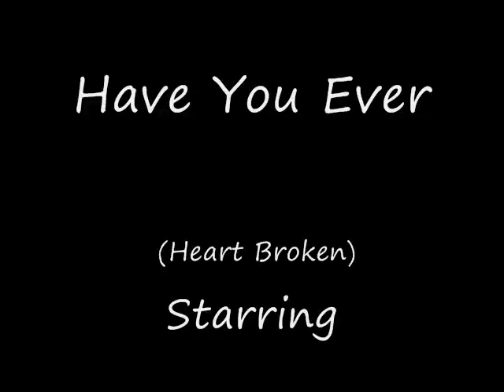1235-Have You Ever(HEART BROKEN) PART TWO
HAVE YOU EVER BEEN HEARTBROKEN...WE ARE THE BEST...GET WITH US